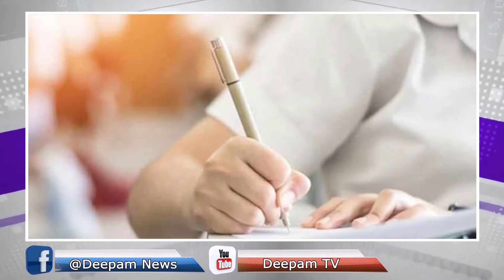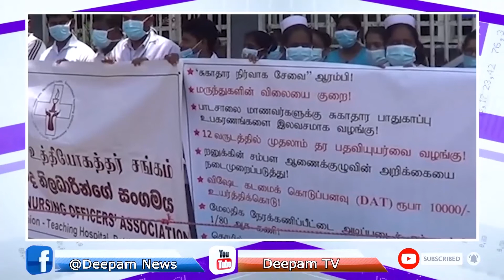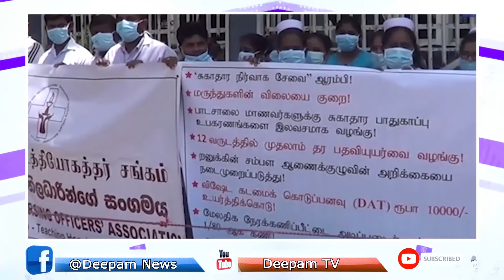இன்றைய செய்திகளின் தொகுப்பு 14 03 2022